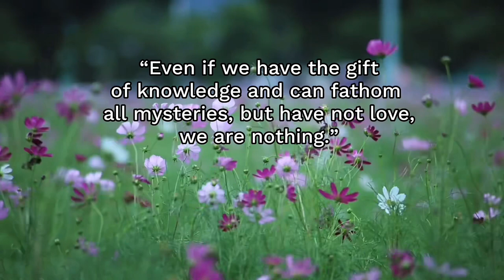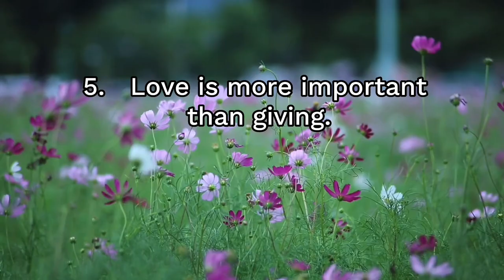Unveil the Most Important Thing| Inspiring Wisdom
What is the most important thing? Love is the most important. Love is an emotion that is essential to the human experience, and it plays a vital role in our personal and social lives. In this video, we'll explore the importance of love and how it can impact our mental and physical health, relationships, and overall well-being.